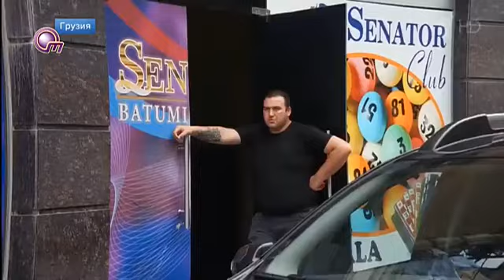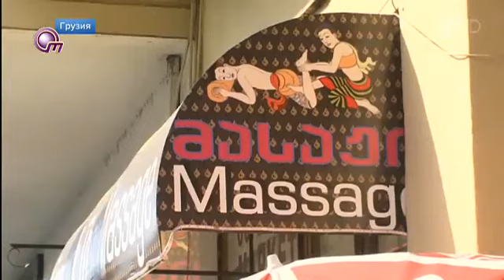ჩვენი უსუსურობის, გამო აჭარა თურქული ხდება